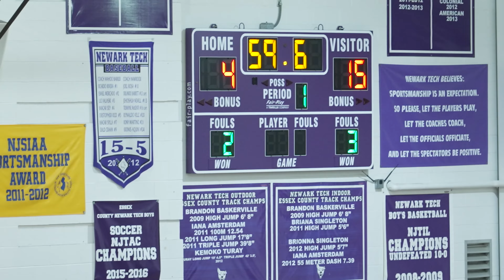Hoboken Vs Newark Tech Seglio Championship Game 02-27-2023